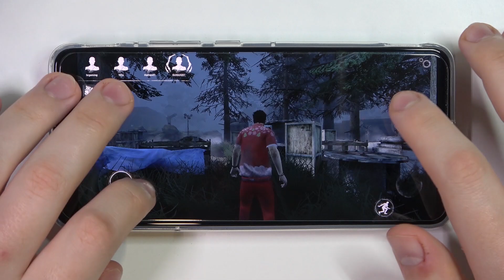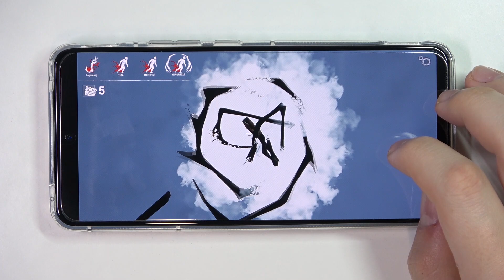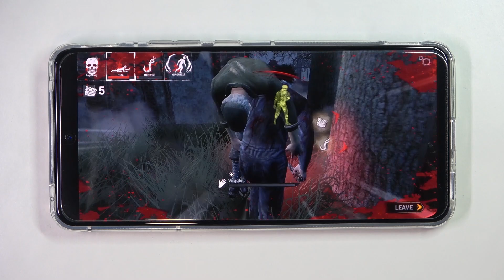NUBIA RedMagic 6R - Dead By Daylight | GAME TEST | GAMING PHONE | AMOLED 144Hz | Snap 888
Welcome! Who among the classic game fans does not know such a legendary game as Dead By Daylight! If you like our movies, be sure to check out our

How games works on NUBIA RedMagic 6R? How games works on NUBIA RedMagic 6R? How to play games on NUBIA RedMagic 6R? How games is running on NUBIA RedMagic 6R? How to check performance of games on your NUBIA RedMagic 6R?